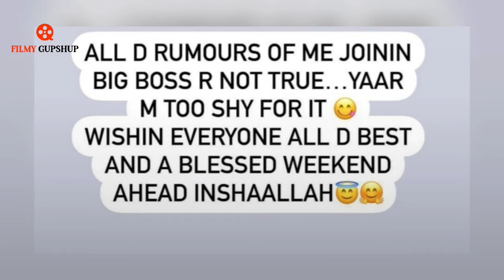Mohsin Khan Reacts On Participating On Salman Khan's Bigg Boss 15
Yeh Rishta Kya Kehlata Hai actor Mohsin Khan Reacts On Participating On Salman Khan's reality show Bigg Boss 15, Mohsin Khan took his social media to react to this news